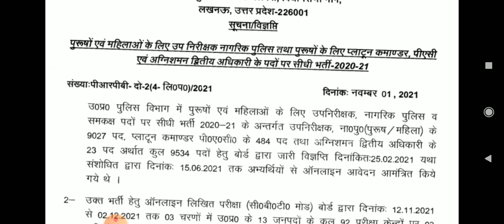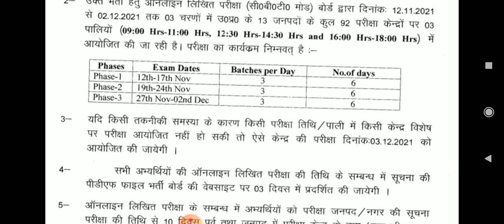UP SI 2021 EXAM DATE OFFICIAL NOTIFICATION upsi official update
upsi exam date released
upsi official notification
upsi exam date official news
upsi big update